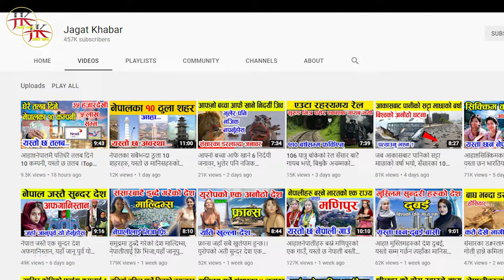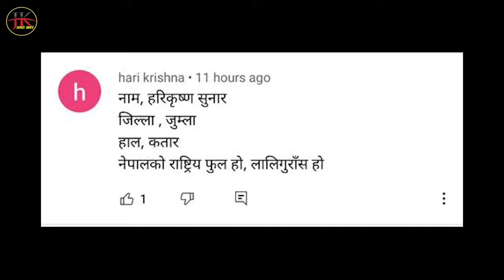तिब्बत:कुनै बेला नेपालको अधिनमा रहेको देश, यसरी गाभियो चिनको नक्सामा, Tibet fact in nepali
कुनै बेला नेपालको अधिनमा रहेको देश तिब्बत, यसरी गाभियो चिनको नक्सामा, Tibet fact in nepali

Jagat khabar, अनलाइन टेलिभिजन प्रचलित कानुन र अनलाइन टिभी पत्रकार स्वनियमन निर्देशिका अनुसार संचालित जिम्मेवार सार्बजनिक संचार माध्यम हो।" यस युट्युव च्यानलबाट प्रकाशित कुनै पनि सामाग्री कपि, डाउनलोड गरी अन्य च्यानलमा अपलोड गरेको पाइएमा प्रचलित ऐन बमोजिम कडा कारबाही गरीने ब्यहोरा जानकारी गराइन्छ । Embedding to a website is allowed.
Voiceover : Shankar bhusal
script : Govinda bhusal
Channel name ;-Jagat khabar
Address :- Butwal-11,Kalikanagar
Chairman ;- shankar Bhusal
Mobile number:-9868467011